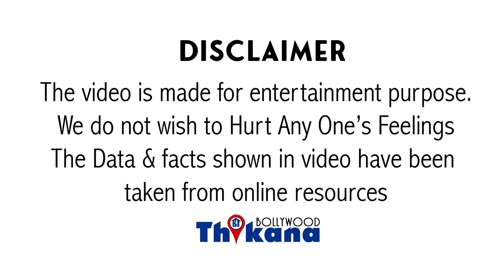Neeraj Vora,ज़िन्दगी मे जो दर्द था वैसा दर्द ईश्वर किसी दुश्मन को भी नही दे फिर भी हंसता रहा उम्र भर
Neeraj Vora | सबसे ज्यादा Comedy Films लिख के हंसाने वाले शख्स को ज़िन्दगी में जो दर्द था वैसा दर्द ईश्वर किसी को नहीं दे